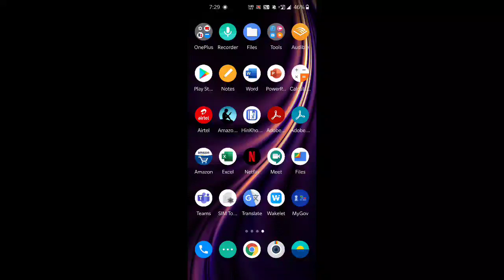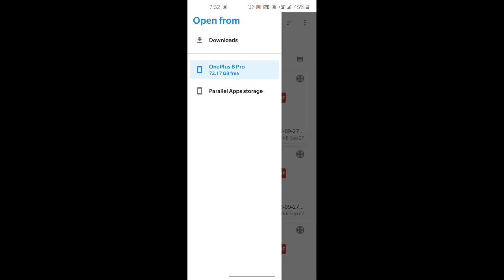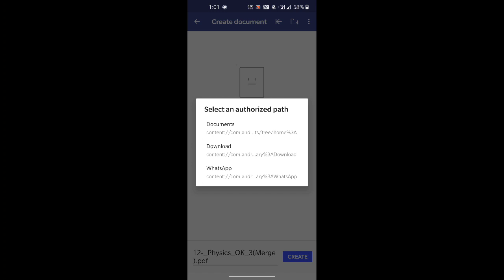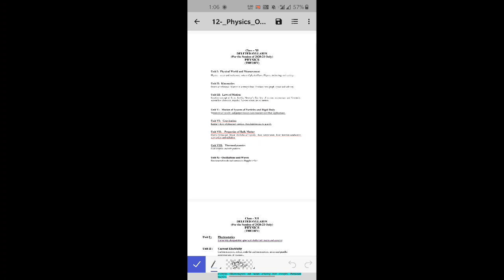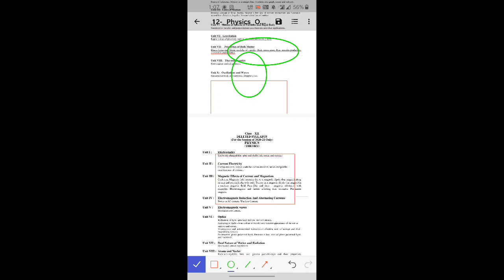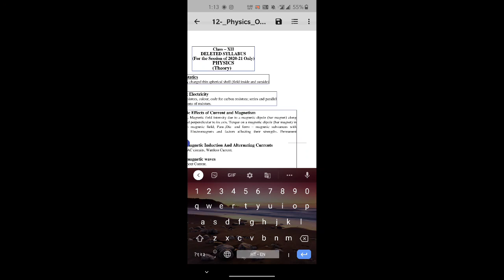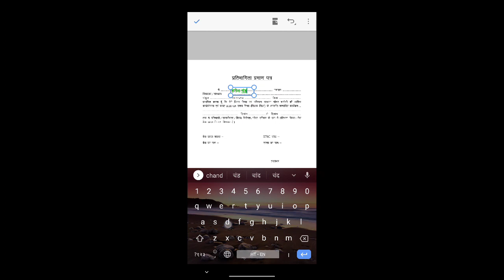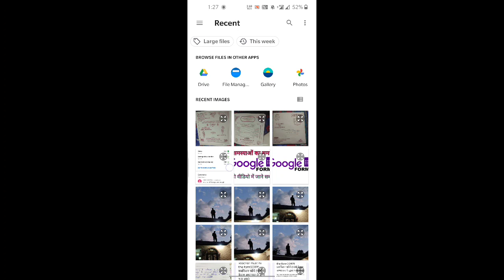PDF Editing in Hindi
नमस्कार साथियों अधिकतर ऑफिशियल लैटर और अन्य पत्र PDF फॉर्मेट में होते हैं जिनमें हमें थोड़ा बहुत बदलाव करके वाफिस विभाग को भेजने होते हैं परन्तु एडिटिंग ऑप्शन ना होने के कारण या जानकारी के अभाव में बहुत ज्यादा वर्क करना पड़ता है। तो आज लेकर आया हूं आपके लिए pdf एडिटिंग का वीडियो जो आपको निश्चित ही फायदा पहुंचेगा।